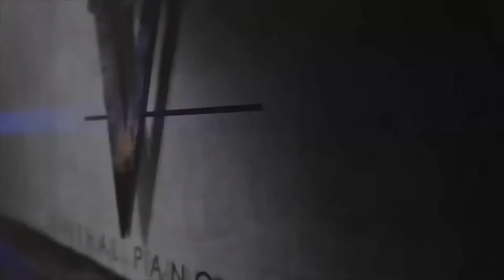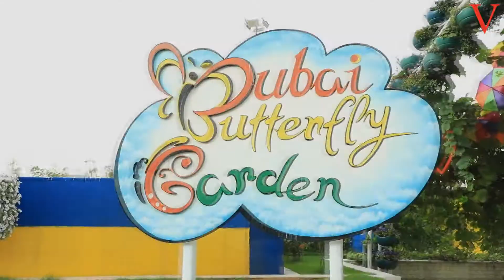Dubai Butterfly Garden | Adventures, Activities, Food & Much more...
This is the Travelling Section of my Channel, we also have Fitness Section on our channel, and lot of other Stuff to come soon. We will try to show you various Couuntries, Plsces, Adventures, Things to do, etc...

Burn Fat Fast with this Amazing Tasting Home made Fat Burning Drink. Only in Rs 10, Easy to make, fast results when u sleep, No Exercise, Do not miss out this episode.
TOP 5 INDIA SPECIFIC hacks to save money AND build LEAN muscle at the same time ON A LOW BUDGET. Be CHEAP but Be Lean and STRONG.
Let’s face it. The biggest downside to exercising for lean muscle, is that you need to spend a tonne of money. Bodybuilding food in india is rather expensive, unfortunately. But there are ways to create a cheap bodybuilding diet IN INDIA, if you're smart about it.

Protein is the essence of bodybuilding (building lean muscle mass, not bulky muscles). And protein is the most expensive kind of macronutrient. Today’s video is basically a collection of ideas that I’ve gathered from my own experiences. Today we're talking about bodybuilding on a budget. But more over BODYBUILDING ON A BUDGET for the average INDIAN. Today i'm dishing out gymming advice and DIET ADVICE for the average Indian gymmer. All about dat Indian bodybuilding diet yo.
There is an ART to saving money while putting on muscle and that’s what I wanna share with you guys. A cheap bodybuilding meal plan is honestly one of the reasons i've gymmed for so long. You should definitely hit the play button if you’re a guy OR GIRL trying to build lean muscle mass. So next time you're back form your gym, maybe you'll look at the beautiful Indian food differently. There's cheap high protein food items all around us.

One of my most requested and most researched videos is finally live. INDIAN MEN AND WOMEN EVERYWHERE, take a look. Share it with your gym buddies! ☺

Vegetarian, protein, source, veg, vegan, green vegetables, high protein food items, Fitness, Gym, Diet, Nutrition, Workouts, Tips & Tricks, Gain Weight, Weight Gain, Weight Gain Fast, Fastest way to gain weight, gain weight for men, foods to gain weight, foods to gain weight fast, natural ways to gain weight, Sahil khan workout, Skinny Teenagers, sahil khan workouts, sahil khan diet, sahil khan, sahil, Quickest way to gain weight, gain weight for skinny guys, skinny guys, how to gain weight for boys, how to gain weight fast for boys & Men by Vishal Panchal